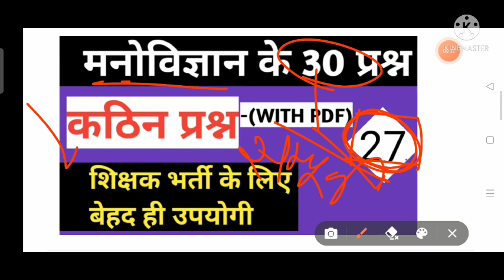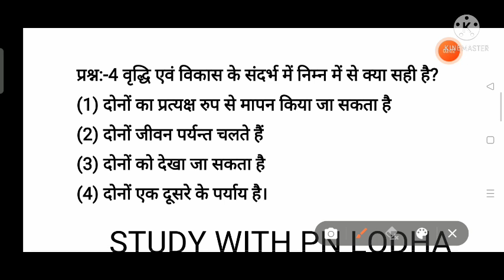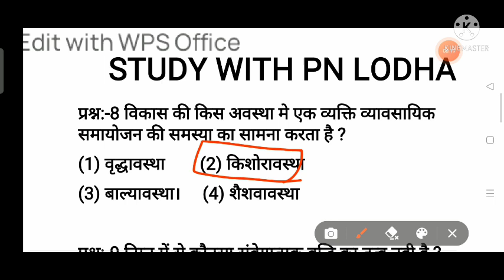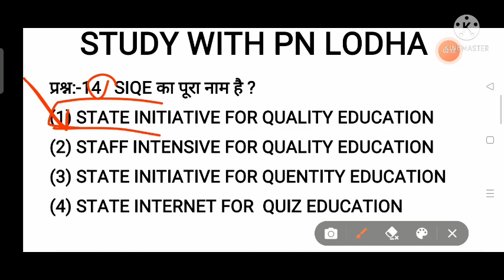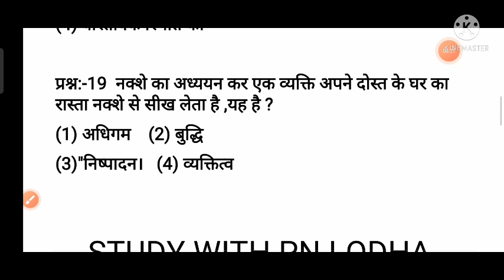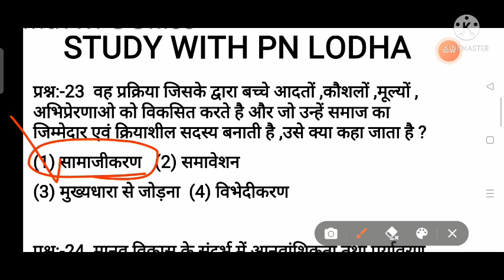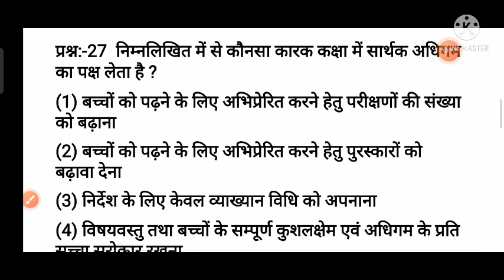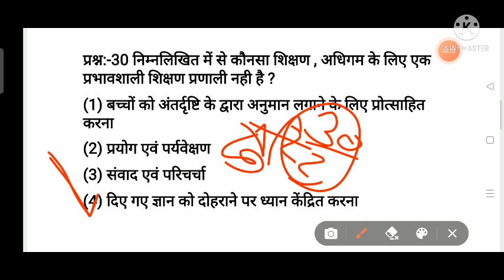Reet 2022 psychology test series/3rd ग्रेड मुख्य परीक्षा मनोविज्ञान पेपर / 2d grade/ 1st grade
Reet 2022  psychology test series,3rd  ग्रेड मुख्य परीक्षा मनोविज्ञान पेपर ,2d grade,1st grade,मनोविज्ञान के कठिन प्रश्न ,Reet 2022 ,3rd ग्रेड मुख्य परीक्षा , 2nd ग्रेड ,1st ग्रेड,
पात्रता एवं मुख्य परीक्षा हेतु मनोविज्ञान के प्रश्न,1st ग्रेड भर्ती,2nd ग्रेड भर्ती ,reet 2022,Reet पात्रता एवं मुख्य परीक्षा हेतु मनोविज्ञान का पेपर,1st ग्रेड एवं 2nd ग्रेड भर्ती मनोविज्ञान टेस्ट,psychology ke prshan,Reet 2022 व मुख्य परीक्षा हेतु,1st ग्रेड व 2nd ग्रेड हेतु,मनोविज्ञान के कठिन एवं नए प्रश्न,लेवल 1 व लेवल 2 हेतु,3rd ग्रेड शिक्षक भर्ती 2022 हेतु,मनोविज्ञान के 30 प्रश्न,पात्रता एवं मुख्य परीक्षा हेतु,
मनोविज्ञान के 30 कठिन प्रश्न,परीक्षा में ऐसे ही प्रश्न पूछे जाएंगे,for  - reet 2022 ,1st ग्रेड , 2nd ग्रेड, मनोविज्ञान के 30 शानदार प्रश्न,reet exam 2022,uptet 2022,uptet exam 2022, reet exam 2022, teacher exam 2022 test series, reet 2022 test series, reet 2022 psychology test series, reet 2022 exam psychology test series,
Reet 2022 ke liye test series, nai reet bharti ke liye test series, psychology ki smpurn class, manovigyan ki sampurn class , 2nd ग्रेड psychology test series, 1st grade psychology test series , reet 2022 new test series, reet exam 2022 ki test series,